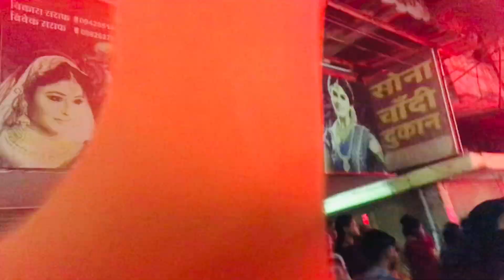Ram Navmi Bike Raily 2022 BalodaBazar 🚩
Ram Navmi Bike Raily 2022 BalodaBazar 🚩| Subhash Sahu Vlogs

🙏🏻Jai Chhattisgarh 🙏🏻